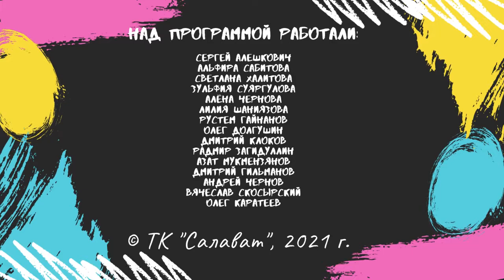"Арт-пространство" с Луизой Зоиной. Ч. 2